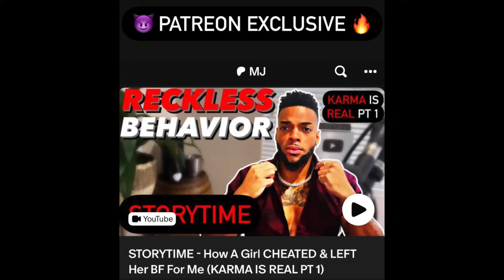HOW TO STOP BEING MANIPULATED BY WOMEN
NEVER BE MANIPULATED AGAIN!